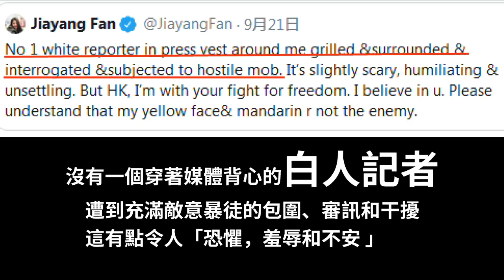香港暴乱超过100天，外媒也终于说“人话” | CCTV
"HUGE MOB! " 美媒记者终于说出这个词。
CNN发文承认香港的抗议活动规模越来越小，但越来越暴力和丑陋。
暴乱持续超过100天，外媒也终于说“人话”。

谁，还在执迷不悟？ ！

近来，在香港发生的示威游行活动完全超出集会、游行、示威自由的范畴，已经演化为极端暴力行为，而且手段不断翻新、烈度不断升级、破坏性不断加剧，令人触目惊心。一小部分激进示威者以警察为袭击目标，使用的工具从砖头、铁枝发展到烟雾弹、汽油弹、弓箭等致命武器，并实施纵火，还有人在网上公然鼓吹使用致命手法袭击警察。这些行为对香港警务人员和广大市民的生命财产安全造成严重伤害。更令人愤慨和需要高度警觉的是，部分激进分子撕毁香港基本法，污损国徽。8月3日傍晚，几名无耻之徒在尖沙咀拆下某建筑物前悬挂的中华人民共和国国旗，扔入海中。这一行径严重触犯法律，公然冒犯国家尊严，挑战“一国两制”原则底线。8月5日，反对派发动罢工，造成约250次航班被取消，观塘等8条地铁线停止服务超过5小时，红磡隧道和数条交通干线受阻。极端暴力分子向警署投掷燃烧弹，在多处纵火。当晚7点多，极端激进分子再次到尖沙咀扯下国旗，扔入海中。这些暴徒可谓嚣张至极，可谓丧心病狂。未来等待他们的将是法律之剑的重击，是耻辱柱上抹不掉的刻痕。

持续不绝的游行示威活动特别是暴力冲击行径对香港经济民生也已造成严重影响。根据特区政府数据，香港今年头六个月各项经济指标，除个别行业外，全面下跌。香港第二季度本地生产总值较去年同期仅实质增长0.6%，经济面临明显的下行压力。已有多个国家和地区因当前情况而对香港发出旅游安全提醒。零售业、旅游业首当其冲，商户销售额和酒店入住率大幅下跌。更严重的是，香港当前事态已严重打击国际投资者的信心。他们已公开表达了对香港营商环境的深切忧虑。有国际评级机构发出预警，持续的游行示威活动和暴力冲击事件使香港经济活动无法正常进行，香港的评级可能受到影响。

必须明确指出，在香港当前乱局中，站在前台的是部分激进暴力分子，居中的是部分被误导、被裹挟的善良市民，但幕后怂恿、支持激进暴力分子的则是香港内外的“反中乱港”势力。他们明目张胆地为激进暴力分子撑腰壮胆，明里暗里进行协调、指导和资助。他们混淆是非、颠倒黑白，竭力鼓吹所谓“公民抗命”甚至“暴力才能解决问题”的歪理邪说，美化、怂恿激进暴力活动。他们鼓动激进分子大搞所谓“不合作运动”，实施“极限施压”，企图迫使全体香港市民卷入政治纷争，激化社会矛盾。

铁一般的事实显示，这场持续进行的激进示威活动性质十分严重、影响十分恶劣，已经对香港繁荣稳定造成严重影响，正在把香港拖向危险的深渊！